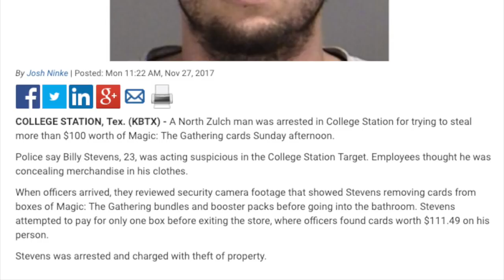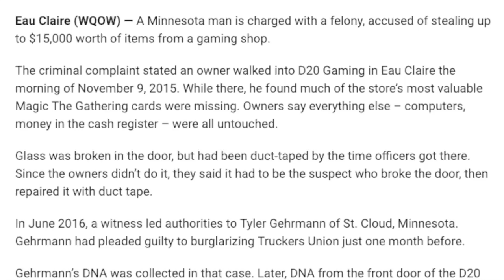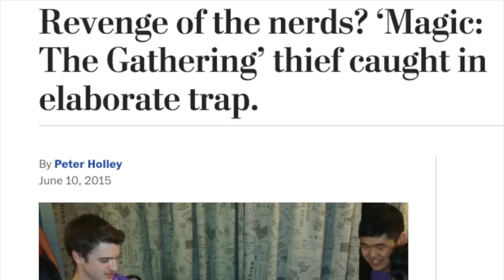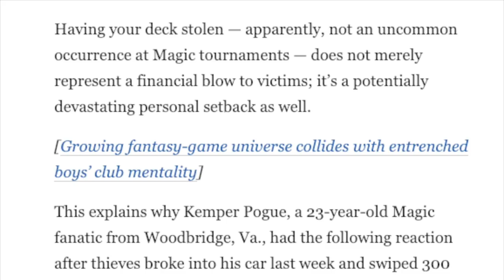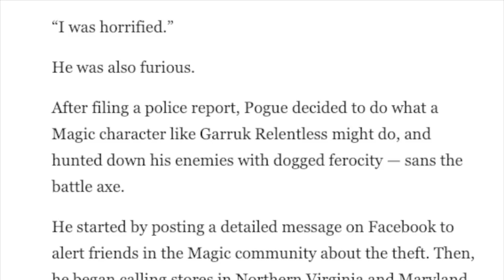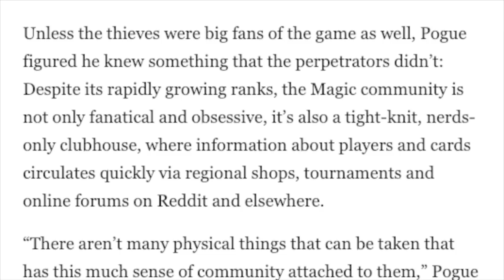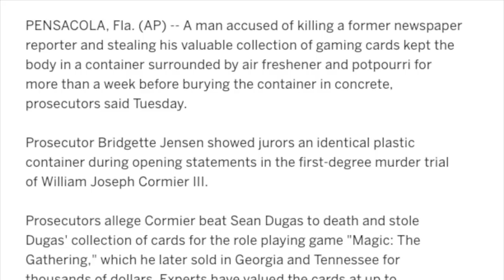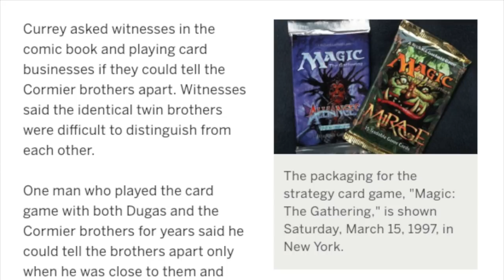Stole $111.49 @ Target Magic the Gathering Cards Ruins Life